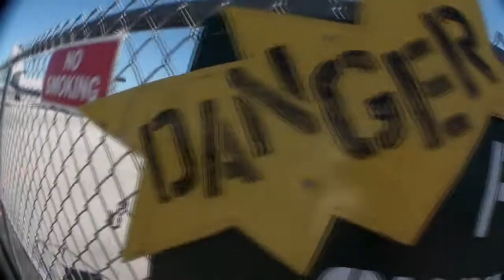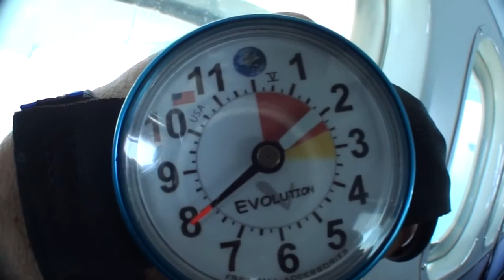Skydive Sebastian - Zach's Skydive